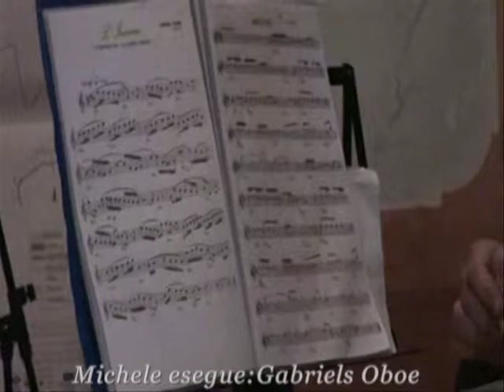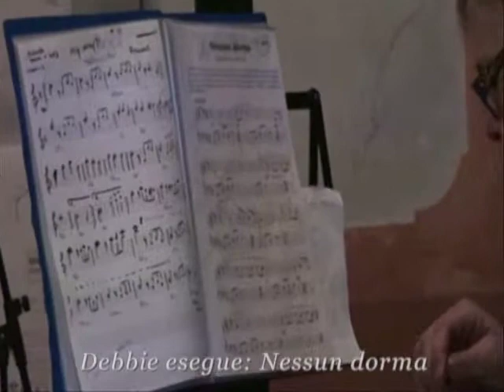FESTA DEL PAPA' A RIESE PIO X prima parte.mpg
Concerto di Cantare Suonando a Riese Pio X presentato il 19 marzo 2011